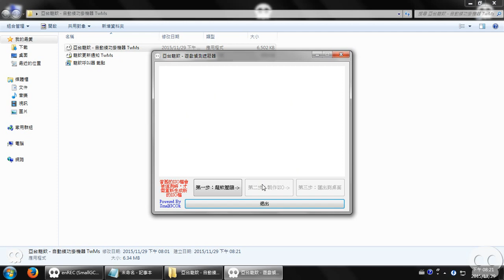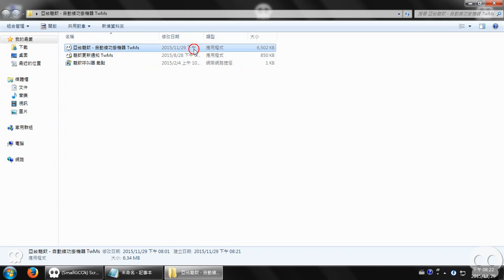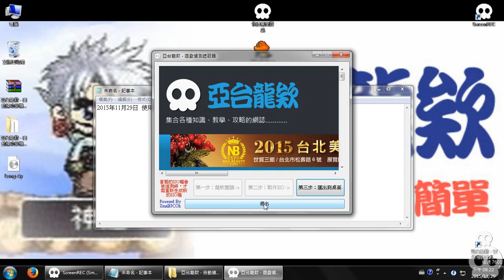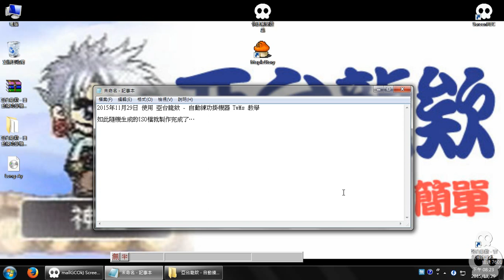如何製作 亞台龍欸 - 自動練功掛機器 的ISO檔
"亞台龍欸" 系列程式之一...